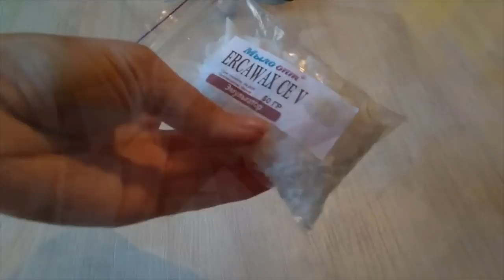Крем антиакне своими_руками😍🎥 от Мыло Опт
И снова мастер по мыловарению-наш постоянный покупатель прислала свой мастер_класс , как изготовить дома полезный крем от прыщиков.

Посмотрите это полезное видео и приготовьте крем от акне с легкостью за 20 минут.

Создавать свою косметику с ингредиентами от Мыло Опт просто одно удовольствие и здоровье для Вашей кожи!

Присылайте Ваши мастер классы и получайте 150 грн бонус от Мыло Опт!